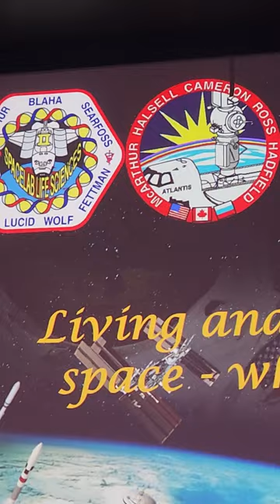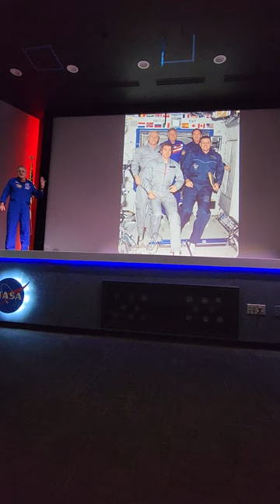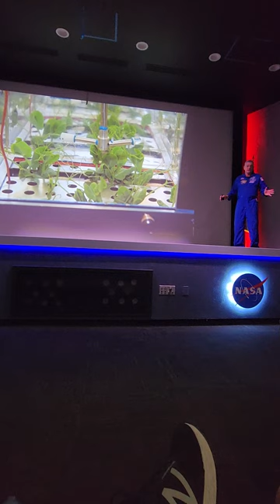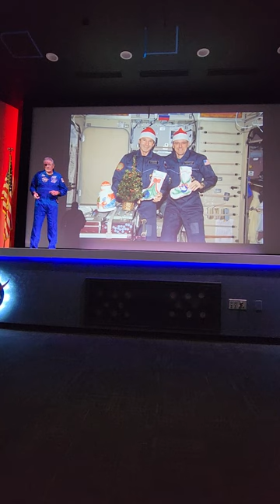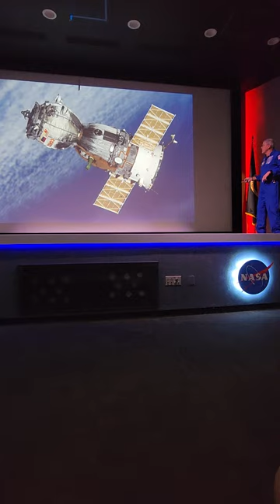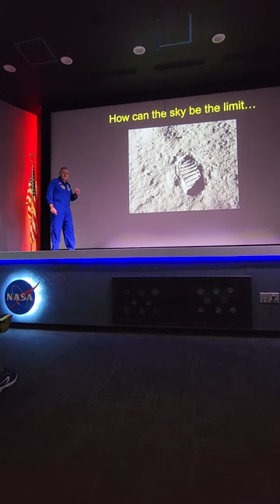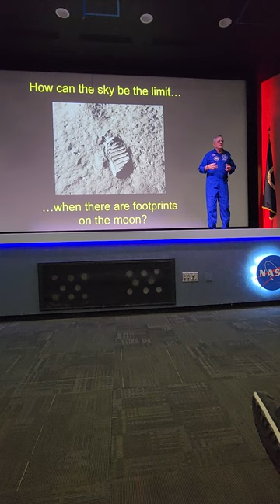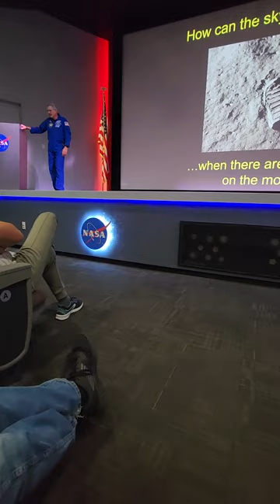Astronaut Bill McArthur, Jr. talking about about his experience in space